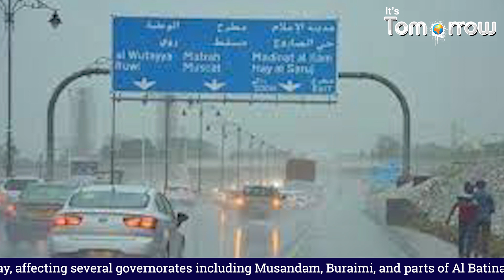Oman braces for severe weather